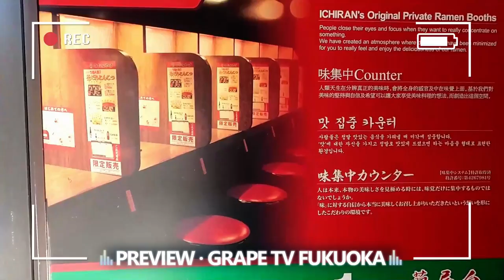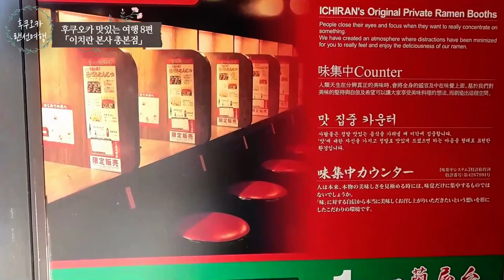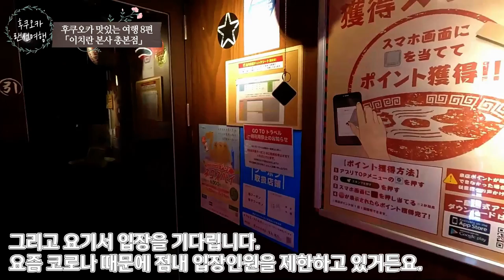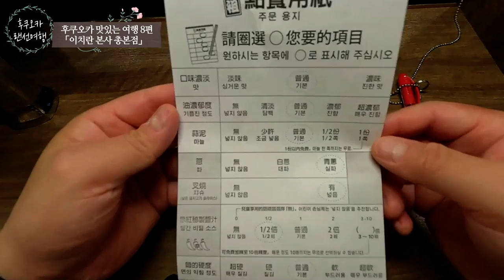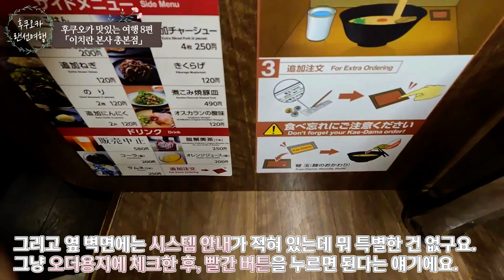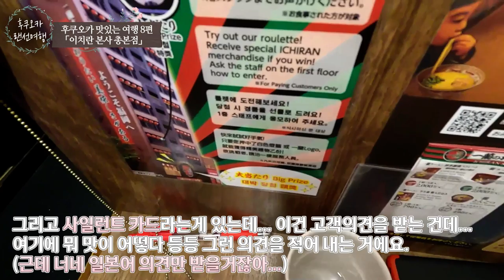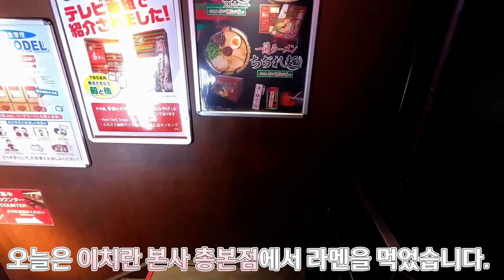🍜일본에 오면 꼭 먹는 대표라멘 이치란 라멘 본사 총본점을 소개합니다 / 일본 맛집 소개 / 일본 현지 거주 한국인 일상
✈ 오늘은 후쿠오카 맛있는 여행 시리즈 8탄으로 일본에 오면 꼭 먹는 대표라멘 이치란 라멘 본사 총본점에 왔습니다. 그러면 같이 후쿠오카 맛있는 여행 가보시죠!

📺 컨텐츠 내용 : 일본의 현지 음식점에 실제로 방문해서 소개하고 직접 먹어보는 컨텐츠입니다. 관광하실 때 가볍게 현지 음식점을 방문하시는 기분으로 영상 즐겨주시면 감사하겠습니다.
📺 컨텐츠 취지 : 코로나로 인해 후쿠오카 관광이 어렵게 된 분들께 영상만으로라도 자신이 직접 후쿠오카에 관광을 오셔서 현지 맛집을 방문하시는 느낌이 들도록 하고자 기획한 컨텐츠입니다.
📺 시청자분들께 전하는 말 : 저는 맛에 대한 전문가가 아니기 때문에 맛에 대한 평가는 지극히 제 주관일 수 밖에 없습니다. 부디 이 점 양해를 부탁 드립니다. 아울러 본 컨텐츠도 「후쿠오카 함께 걸어요~」 라는 컨텐츠와 동일하게 계속 시리즈로 이어갈 생각입니다.